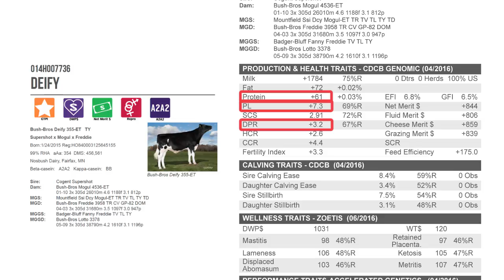Deify is a Special Name for a Special Bull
De-i-fy. Verb: to worship, regard or treat (someone or something) as a god. Brad Nosbush is well aware of the definition of the name he chose for the Accelerated Genetics sire he bred, 014HO07736 Deify.
“I have tried to keep all of the sires I send to Accelerated Genetics to have a name that ends with ‘Y’,” Brad explained. “This name was a special name that I saved for a special bull.”

Released in February 2016, this early Supershot son entered the scene of Accelerated Genetics sires as an extremely balanced sire that offers an elite profit and health package. However, his story began much earlier with Nosbush Dairy’s first big-numbered genomic calf, Bush-Bros Freddie 3958 who is the maternal granddam of Deify.

“I believe at that time, she came in at about 2250, which made her pretty elite. We were excited!” Brad recalled. “She is a very rugged cow. She never misses many meals and she is a durable, thick cow, with very high components.”

This durable cow, Bush-Bros Freddie 3958, 3958 had a great record at 3-02 with 31,020 pounds milk, 1247pounds fat, and 1026 pounds protein. In similar fashion, Deify’s Dam, Bush-Bros Mogul 4536-ET completed her first 305-day lactation at 1-10 3x with 26,010 pounds milk, 1,188 pounds fat, 812 pounds protein.

By mating Bush-Bros Mogul 4536-ET to Supershot, the resulting calf merited the name Brad reserved for a bull that could be regarded as great: Deify.

“Deify was fortunate to get the health traits and the protein from his pedigree,” Brad explained. “Deify is the only Holstein bull that is greater than 60 for Protein, greater than 3.0 for DPR and greater than 7.0 for Productive Life. It has always been a very difficult association to break that the higher production bulls tend to be the lower DPR bulls and Deify is one of the bulls that has been able to break that very successfully.”